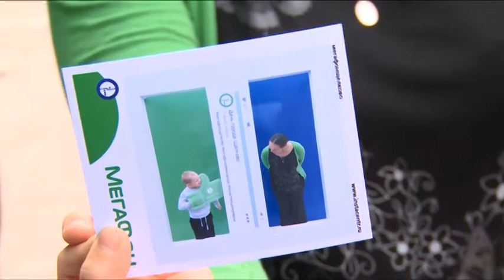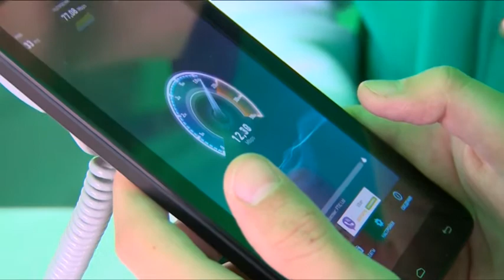Компания Мегафон сделала подарок жителям в День города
В день города Щёлково компания Мегафон провела технические работы по расширению ёмкости сети 4 G+ и увеличению скорости передачи данных, как в городе, так и в районе. Также в день праздника мобильный оператор реализовал проект «Весь город в твоём смартфоне. По-настоящему рядом» - в течение нескольких часов на площади Ленина работала интерактивная площадка, где каждый мог принять участие в викторинах, получить фото на память и даже испытать себя в киберспортивной гонке.